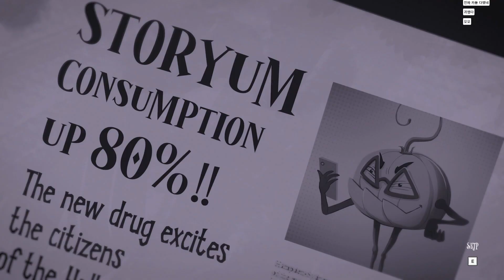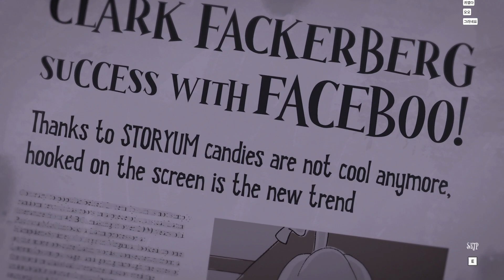【 Death or Treat 】 신작 인디 데모편을 즐겨보자!